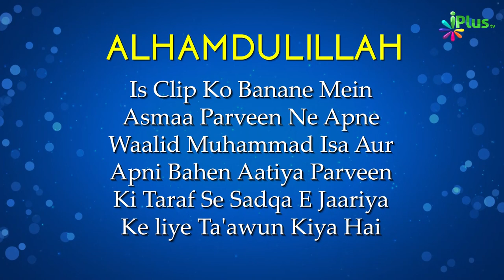Loot Al. Ke Paas Jab Insaan Ki Shakl Mein Farishte Aaye.... | Surah Al Ankaboot Ka Paigam 19 | Ansar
Loot Al. Ke Paas Jab Insaan Ki Shakl Mein Farishte Aaye. | Tafseer Surah Al Ankabut Hindi Urdu | Surah Al Ankaboot Ka Paigam Ep 19 | Shaikh Ansar Zubair Muhammadi | iPlus TV

UPI : donateilm@icici